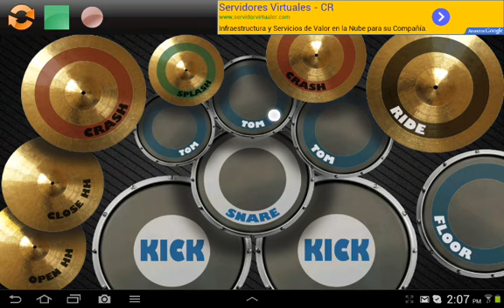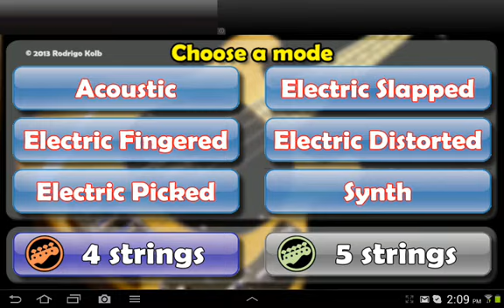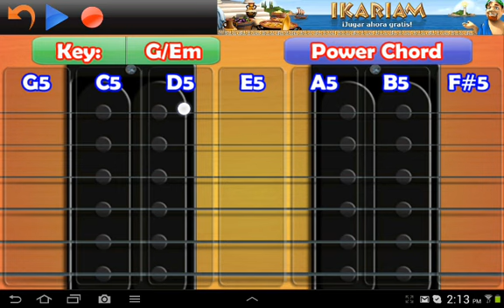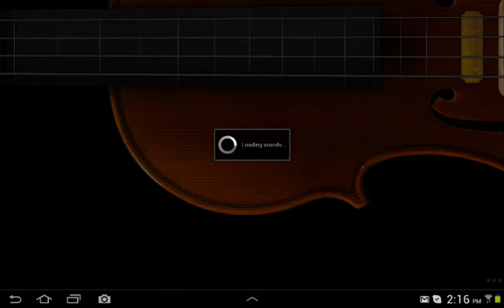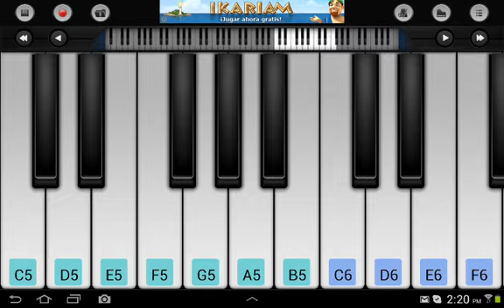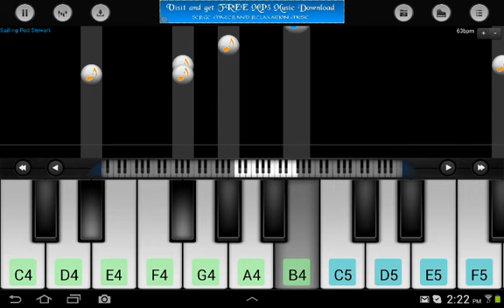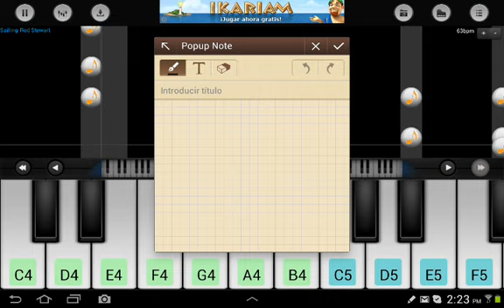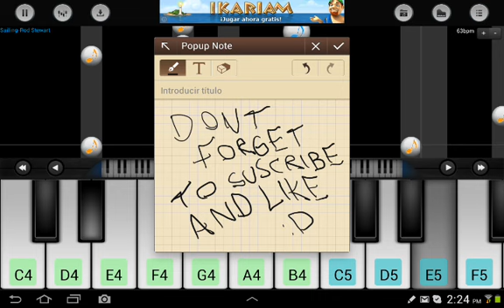Top 5 Intrumental Apps Android-FREE!!!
Guys sorry i cant let you the links it dont let me u.u but hope you enjoy it the links will be in the first comment instead :D
Like and thumbs up guys.